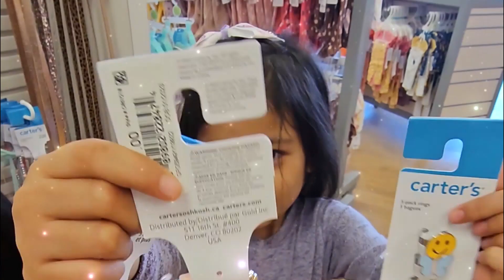¿Cómo es una tienda Carter's en USA? ¡Acompáñanos!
En la aventura de esta semana acompáñanos a hacer las compras de primavera y descubramos las cosas encantadoras que esta tienda tiene.
¡Al final habrá una aventura sorpresa!